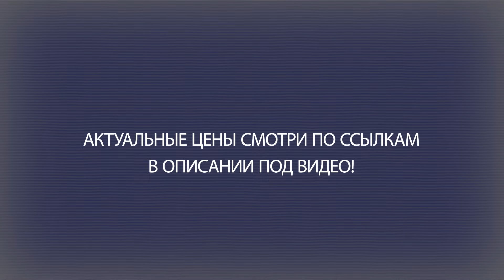ТОП—7. Лучшие электрические газонокосилки. Рейтинг 2024 года!